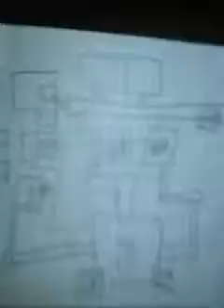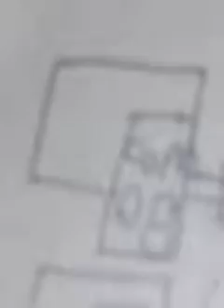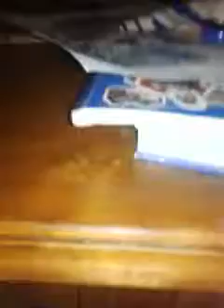Fnaf in plush mode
Fnaf gamer